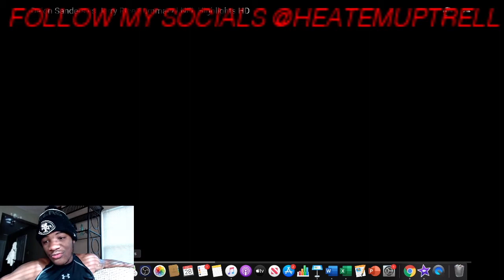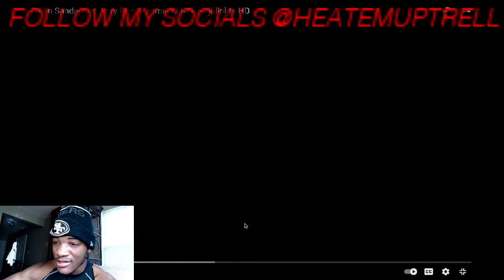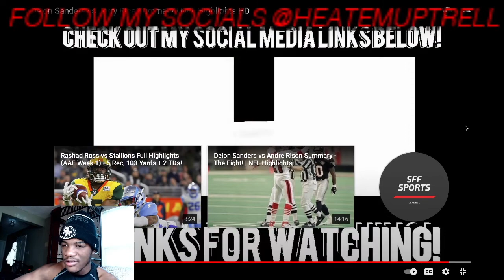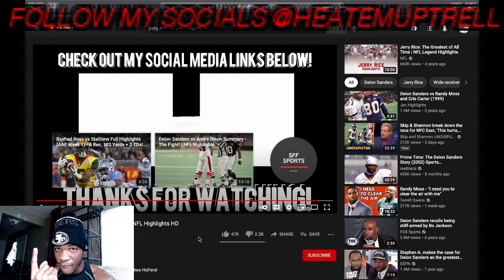GREATEST MATCHUP OF ALL TIME BETWEEN 2 GOATS!! JERRY RICE VS. PRIMETIME DEION HIGHLIGHTS 🐐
What's up TEAM HEAT🔥 THIS MATCHUP IS EVERYTHING I HOPED FOR! TWO GOATS GOING AT IT IS WHAT THE GAME IS ALL ABOUT BETWEEN MY 2 FAVORITE PLAYERS OF ALL TIME!!

*THE SKIPPING IS BEING FIXED TRYING TO FIGURE OUT WHY IT'S DOING THAT*